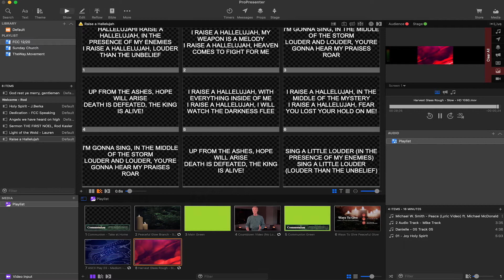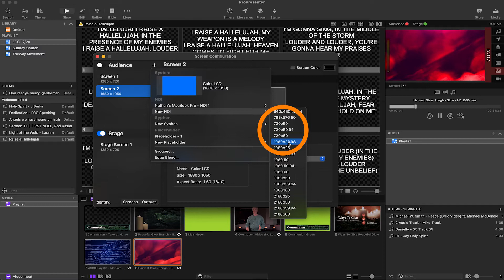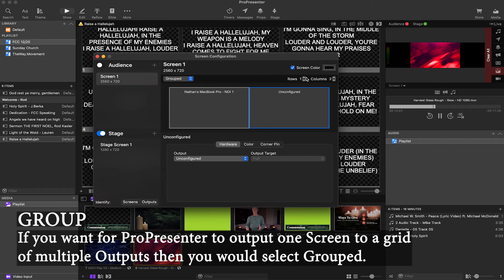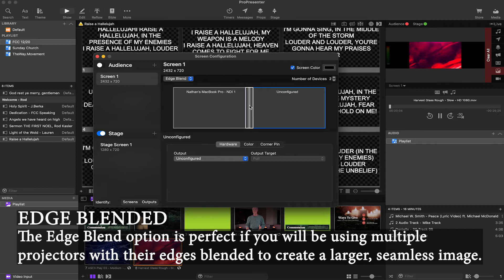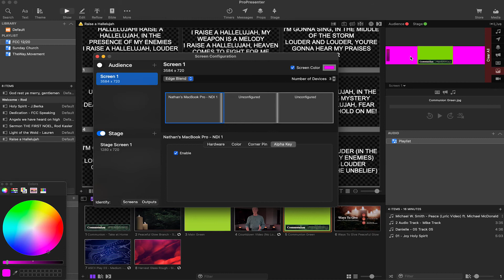ProPresenter 7 | Screen Configurations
Here is a look at the Screen Configuration Settings in ProPresenter 7. This is a great base to begin learning the ins and outs of this Worship Presentation Software ProPresenter 7. Churches all around the world are using Pro7, and it seems each of them have their own configurations of Screens, Outputs, Settings, and Placeholders.

This is the place to learn all about what I have to offer. Download my "ProPresenter 7 QuickStart Template" from the shop. I also do Training and Consulting so check out my calendar where you can schedule a zoom session.

Used in this video (or newer model)
- SM7B Podcast Mic with Cloud lifter
- XLR Mic Recorder
- Simple Lav Mic & Recorder
- SSD for Editing

Video by Sections
00:00 - Hi, I'm Nathan! Welcome
00:39 - Physical Video Outputs
00:59 - Software Video Outputs
01:14 - Adding New Screens/ Resolutions
02:25 - Placeholders
02:51 - Single Screen
03:02 - Mirrored Screen
03:12 - Group Screen
03:52 - Edge Blended Screen
04:25 - Alpha Key
05:16 - Screen Color